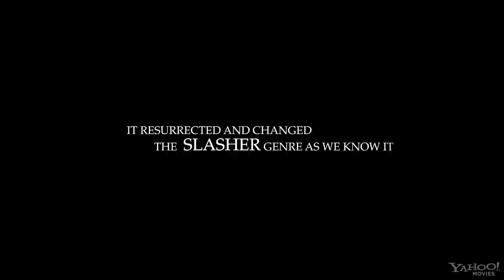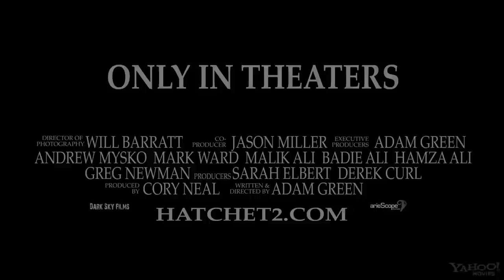Hatchet II (2010) Trailer